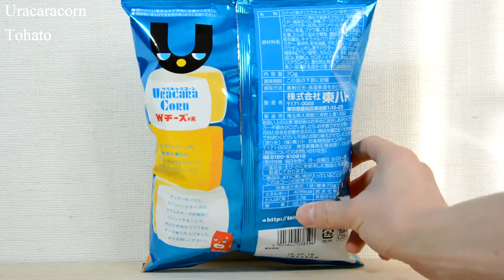Uracaracorn [Tohato] Japanese snack smell of cheese is very good ウラキャラコーン 東ハト スナック菓子 チーズの香りがとても良い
It is snack food called urakarakon of Tohato.
Two types of cheese are used snacks.
Camembert cheese and cheddar cheese are used.

The moment the bag is opened, the very good flavor of the cheese spreads.
It's just good for snacks, and it's also good when you want to eat some sweets.

I think that it is a taste similar to the curl cheese taste of the Meiji era, which had been released in the old days.

東ハトの、ウラキャラコーンというスナック菓子です。
2種類のチーズは使われているスナック菓子です。
カマンベールチーズとチェダーチーズが使われています。

袋を開けた瞬間に、チーズのとても良い香りが広がります。
お酒のおつまみにもちょうどいいですし、ちょっとお菓子を食べたくなった時にもちょうどいいお菓子です。

昔発売していた、明治のカールチーズ味に、似たような味かなと思います。